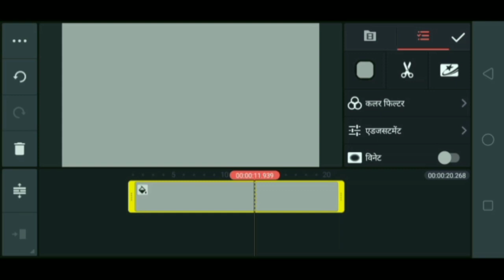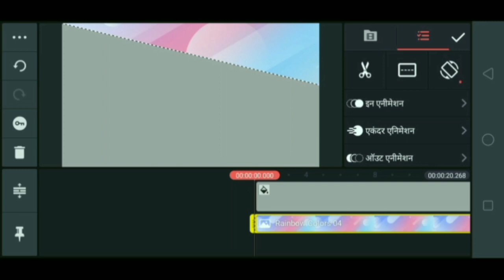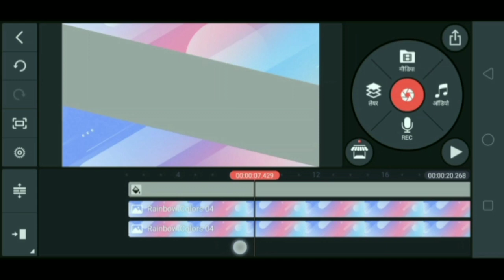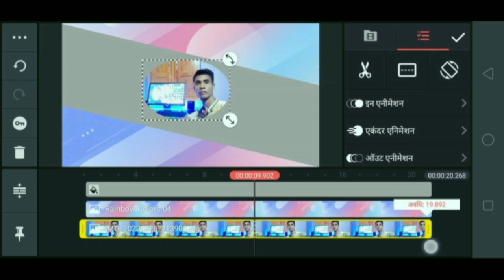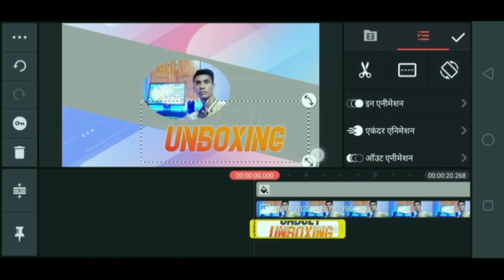Learn how to make video intros on YouTube Learn video editing with Kine Master.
मेरे इस चैनल पर गैजेट अनबॉक्सिंग किया जाता है। और मोबाइल फोन का अनबॉक्सिंग। हेडफोन नेक बैंड ब्लूटूथ डिवाइस ब्लूटूथ स्पीकर सोनी का स्पीकर गूगल अलेक्सा लैपटॉप कंप्यूटर डेस्कटॉप मोबाइल फोन वायरलेस हेडफोन का अनबॉक्सिंग किया जाता है। गैजेट अनबॉक्सिंग चैनल ! satyaprataptandan satyapratap Satyaprataptandan Gadget unboxing Channel यूट्यूब पर वीडियो इंट्रो बनाना सीखे काइन मास्टर से सीखे वीडियो एडिटिंग करना सीखें। Learn how to make video intros on YouTube Learn video editing with Kine Master.